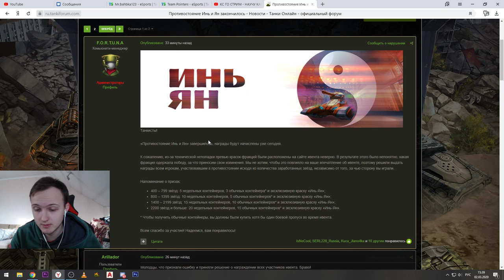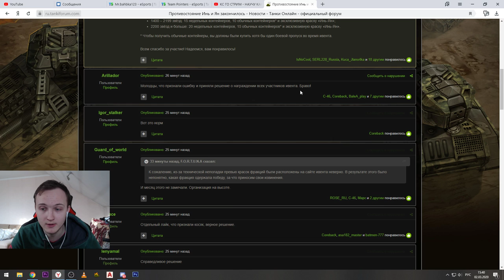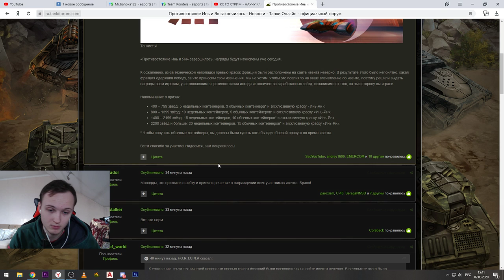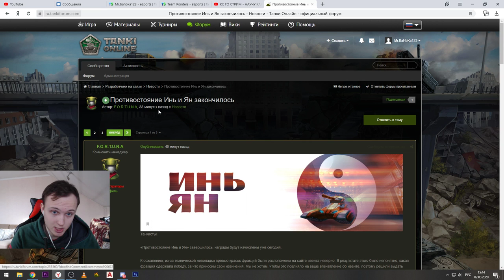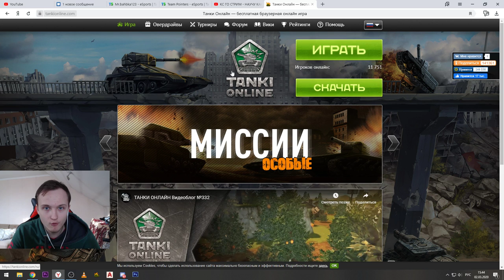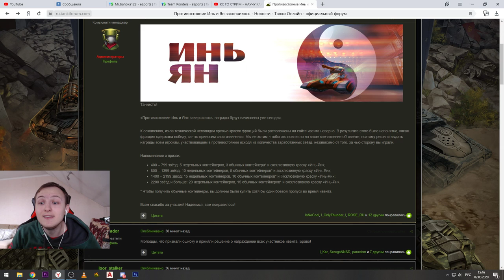ВЫДАЛИ ВСЕМ! ИТОГИ ПРОТИВОСТОЯНИЯ ИНЬ И ЯН - ПОЧЕМУ ДАННЫЙ ИВЕНТ ОПОЗОРИЛИ В ТАНКАХ ОНЛАЙН